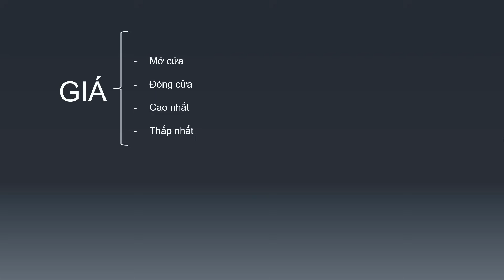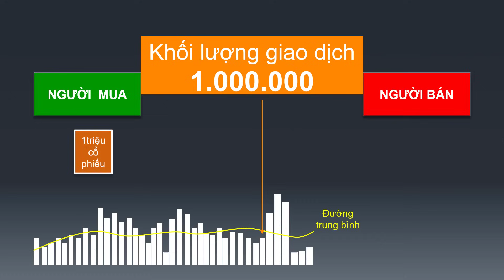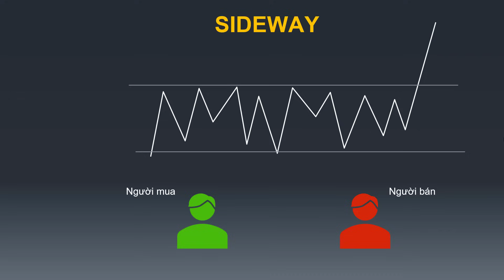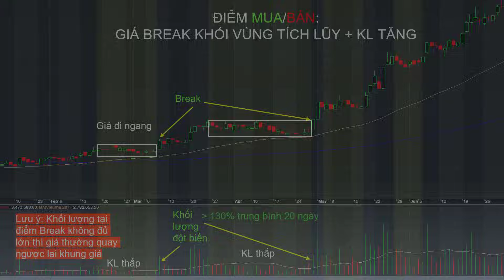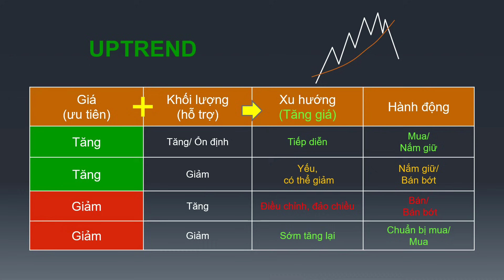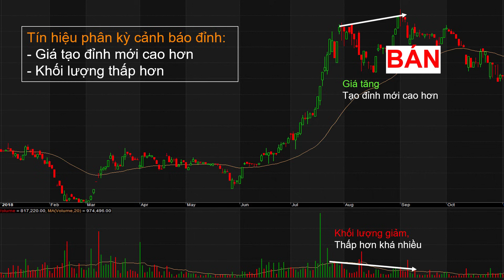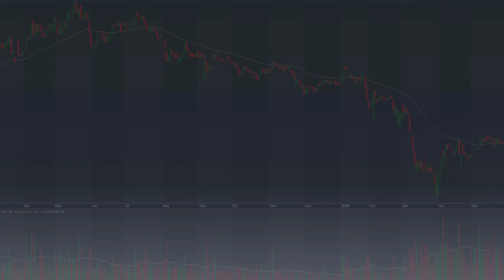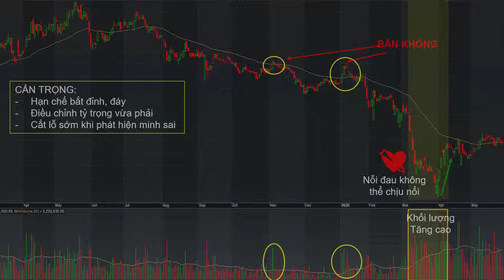14 phút Phân tích khối lượng giao dịch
Khối lượng là yếu tố luôn song hành cùng với sự chuyển động giá.
Kết hợp phân tích khối lượng cùng với hành động giá là cách mà những nhà đầu tư chuyên nghiệp sử dụng để tăng tỷ lệ chiến thắng trên thị trường.
Trong video này, chúng tôi sẽ giới thiệu với các bạn:
- Cách hình thành và biểu diễn khối lượng
- Diễn biến của khối lượng trong từng giai đoạn của thị trường
- Kết hợp khối lượng với hành động giá để tìm điểm giao dịch hiệu quả

Khóa học giao dịch theo xu hướng cực kì chất lượng